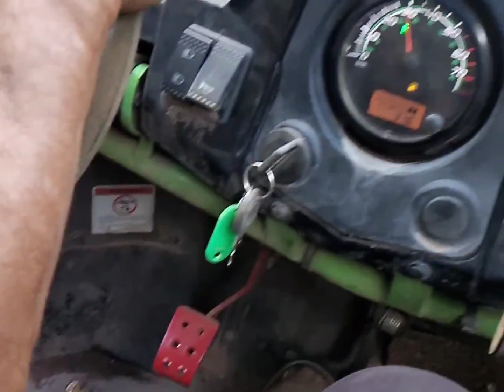CVs Summer 2020 Wāhine ATV Off Roading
Another epic venture with our Summer 2020 CVs Squad😎🤙🏾 ATV OFF ROADING in Kapolei!!! These drivers showed no mercy🤣😂 CheeeHuuu!!!